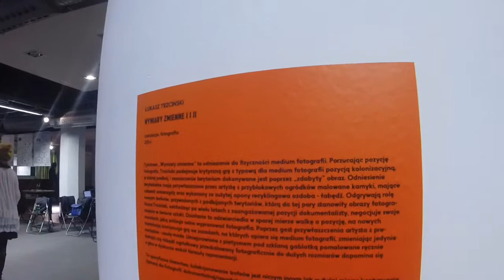Pub searching Chmielna streeet / Jasna street in Warsaw- Poland